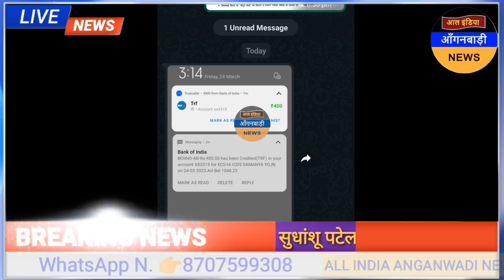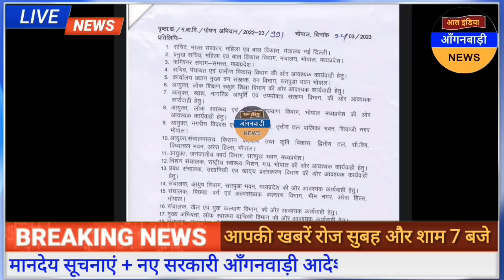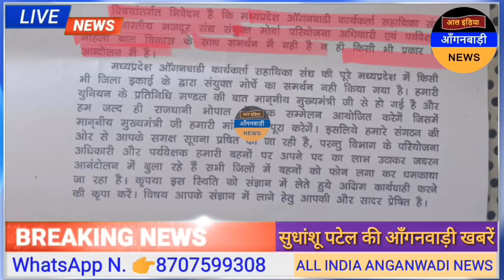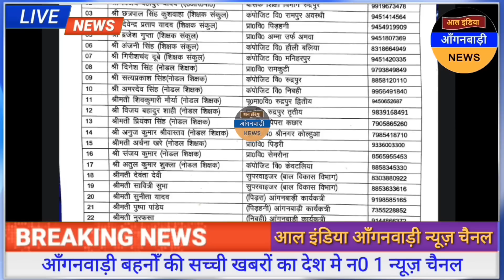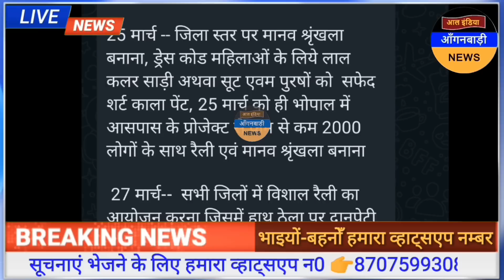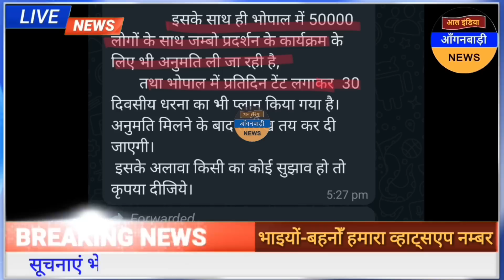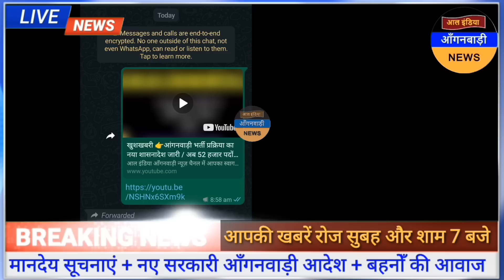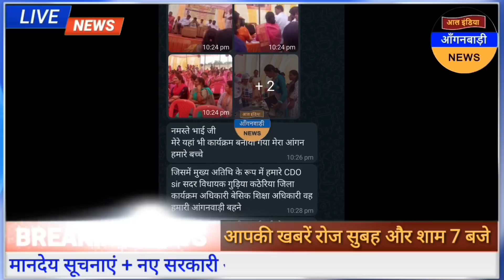आंगनवाड़ी बहनों कल खातों में आये 400+500 रुपये/ पोषण पखवाड़ा स्थगित / आज की आंगनवाड़ी खबरें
ध्यान दें ! क्या आप 👇
4 .फेसबुक यूजर हैं ?

5. ट्विटर यूजर हैं

anganwadi news
sudhanshupatelanganwadinews